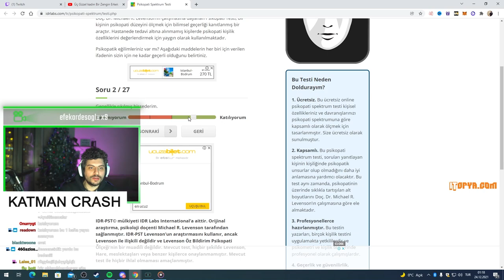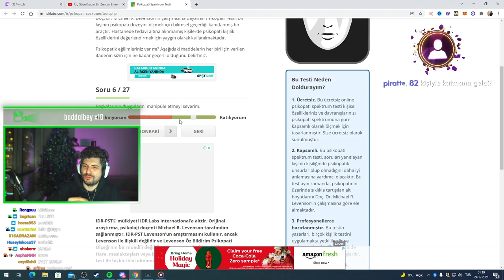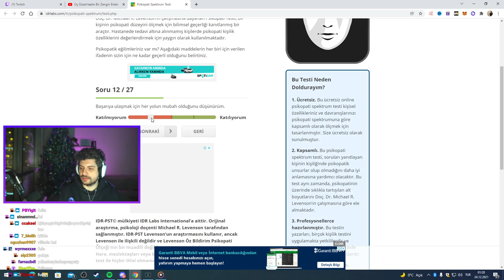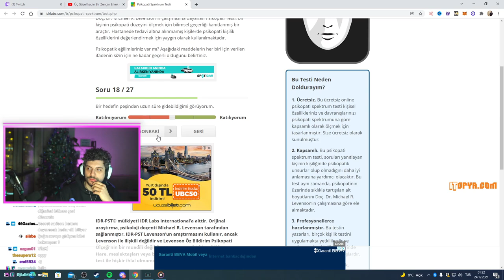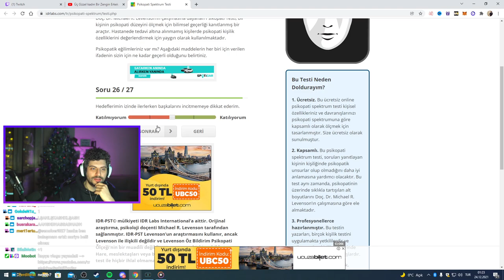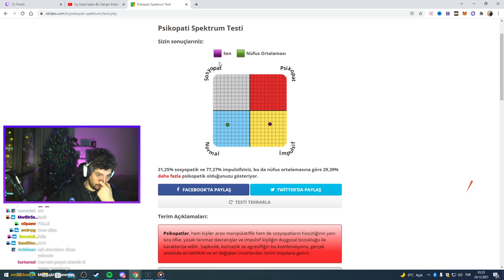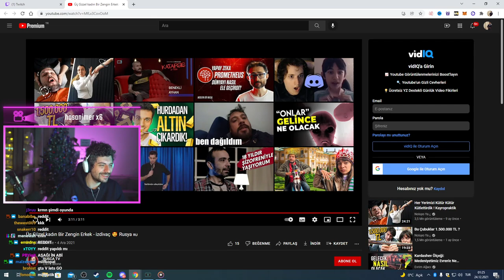HYPE | NE KADAR PSİKOPATSIN ? TESTİNİ ÇÖZÜYOR!